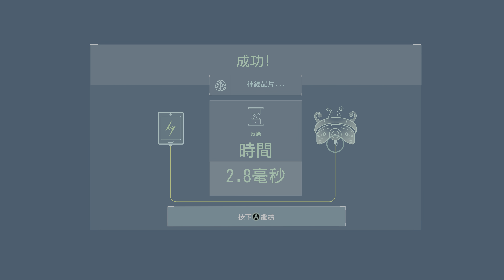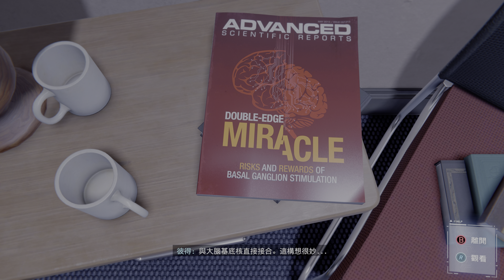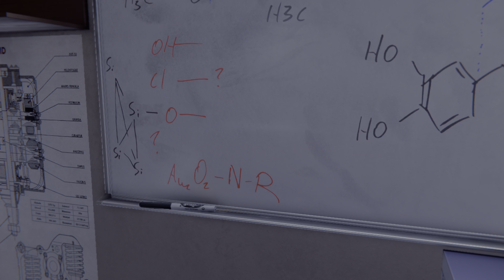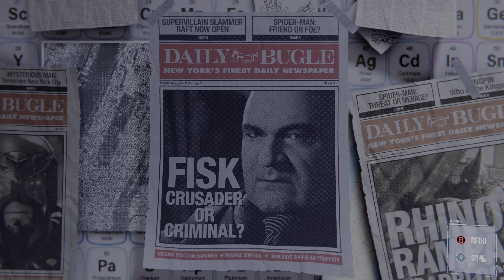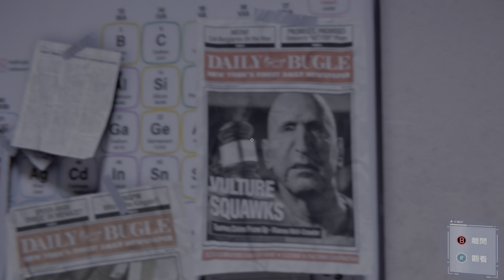Marvel's Spider-Man Remastered┃親密關係┃【4K HDR 60FPS】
📺【4K HDR 60FPS】【3840 x 2160】－Next-Level Immersion on Samsung Odyssey G9！
📺【4K HDR 60FPS】【3840 x 2160】－三星 Odyssey G9 極致沉浸式遊戲體驗！
📺Recorded on Samsung Odyssey G9┃頂級曲面螢幕實錄

🎮Game┃遊戲
Marvel's Spider-Man Remastered┃Close relationship
漫威蜘蛛人 重製版┃親密關係

⚡Top-Tier Graphics. Reality Redefined. Pure Gaming.🚀
⚡頂尖畫質，突破現實，純粹遊戲。🚀

🖲️Extreme Gaming Gear┃極限遊戲裝備
🖥️Display：57” Samsung Odyssey Neo G9（Mini LED，Ultrawide）
🖲️Core：ACER POX-950 RTX 4090
🎮Command：Xbox Elite Series 2

🖲️Extreme System Core┃極限系統核心
🧠Processor：Intel i9-13900KF（5．8 GHz）
🖥️Engine：NVIDIA RTX 4090（24GB，Water-cooled）
⚙️Memory：32GB DDR5
💾Storage：2TB SSD
⚡Power：1000W＋ 80 Plus Platinum

🎮Ultimate Visual Immersive Gamer┃極致畫質的沉浸式玩家
C.I.O Jacob

🌍 Ultimate Graphics × Pure Immersive Experience = C.I.O Jacob
🌍極致畫質 × 純享沉浸 = C.I.O Jacob

📢訂閱C.I.O Jacob，立即進入全球唯一的極致遊戲體驗！🚀